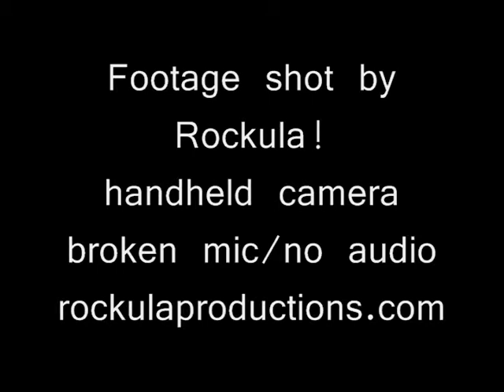mid coast bellydance 2